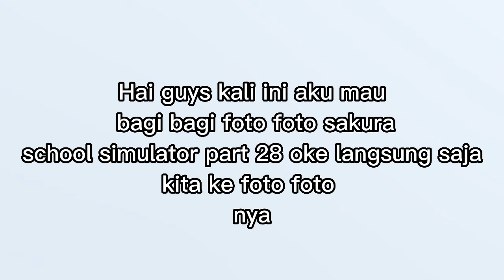BAGI BAGI FOTO SAKURA SCHOOL SIMULATOR AESTHETIC PART 28🌳🪴🌈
video ini tentang bagi bagi foto sakura school simulator estetik part 28
Terima kasih udah Mampir di channel Nur iftya..☺️💅